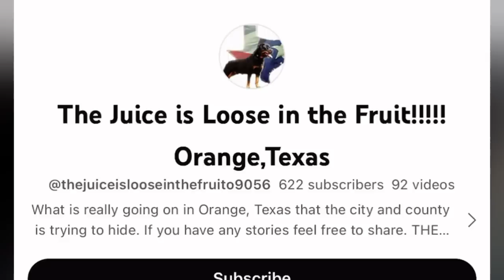Orange County Texas Officer Breaks Man’s Arm During Unlawful Arrest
Orange Texas police officer P.H. McDonald breaks Edward Gonzales’s arm and arrests him for no crime on 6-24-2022